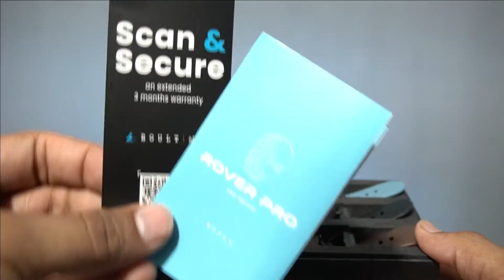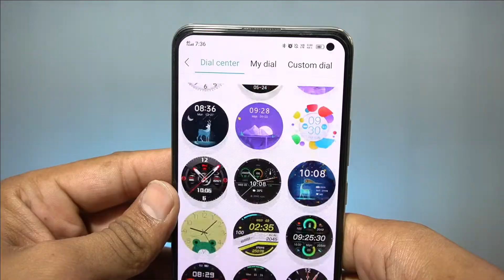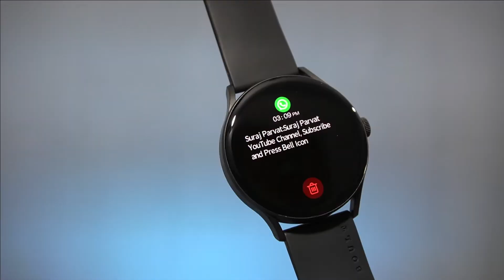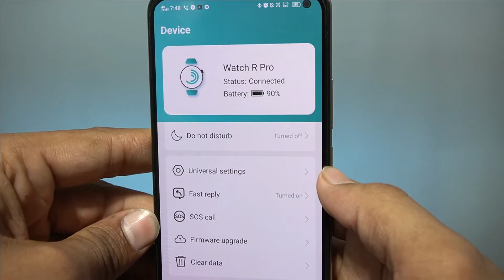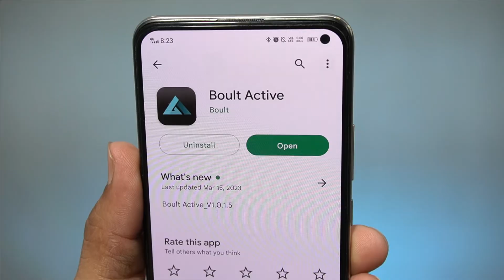Boult Rover Pro 1.43" Amoled Smartwatch | Unboxing and Review | Best Round Dial Smartwatch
In This Video I Will Unbox And Review Boult Rover Pro Bluetooth Calling Smartwatch, Also Water Test and Detailed Features 🔥

KEY FEATURES:-
- 1.43" Amoled Display
- 466*466 Px Ultra HD Resolution
- Always On Display
- 1000 Nits Brightness
- Single Chip Bluetooth Calling
- Bluetooth v5.2
- IP68 Water Resistance
- Game, Calculator
- 2 Free Straps

YOUR QUARIES:-
1. boult rover pro
2. boult rover pro smartwatch
3. boult rover pro smartwatch review
4. boult rover pro smartwatch unboxing
5. boult rover pro 1.43 amoled bt calling smartwatch
6. boult rover pro 1.43 amoled smartwatch
7. always on display smartwatch
8. amoled display smartwatch
9. smartwatch with games and calculator
10. best bluetooth calling smartwatch
11. best smartwatch under 4000
12. best bluetooth calling smartwatch
13. round dial smartwatch with bluetooth calling
14. round dial calling smartwatch
15. single chip bluetooth calling
16. single chip bluetooth calling smartwatch
17. free straps smartwatch
18. new bluetooth calling smartwatch
19. boult rover pro smartwatch water test
20. boult rover pro smartwatch waterproof
21. boult rover pro smartwatch app
22. amoled always on display smartwatch
23. round dial amoled display smartwtach
24. smartwatch with amoled display
25. smartwatch with always on display